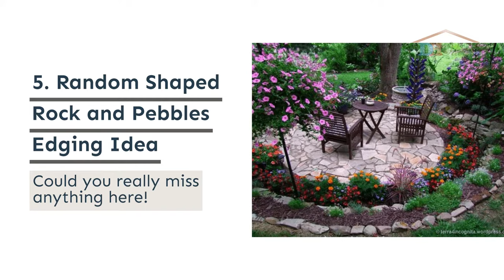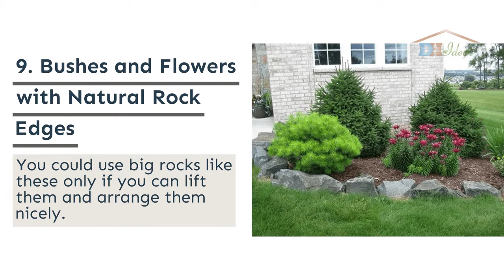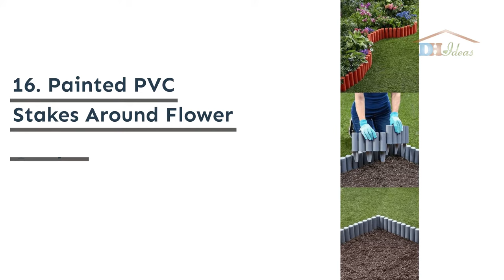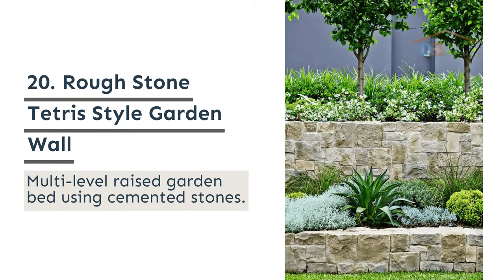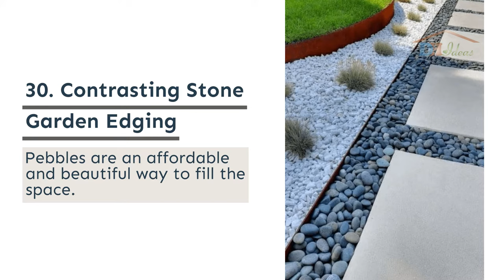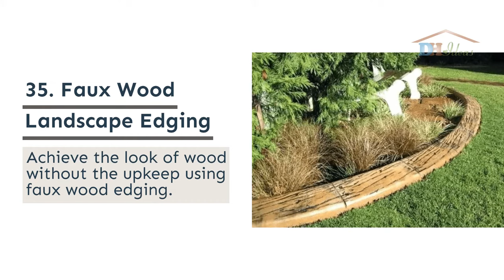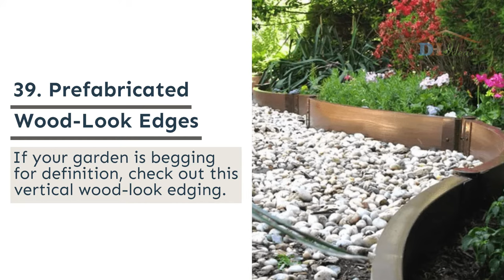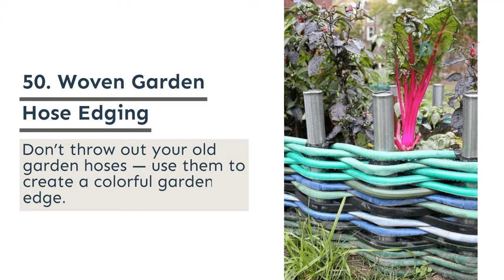50 Amazing Garden Edging Ideas For Your Garden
Have you seen those nicely arranged and decorated gardens in which every detail is polished and well designed?

Not sure if you noticed this little detail, but garden edging makes a huge difference!

These awesome garden edging ideas and designs will help your garden stand out. Edging puts the finishing touch on your garden, giving it a professional and polished look.